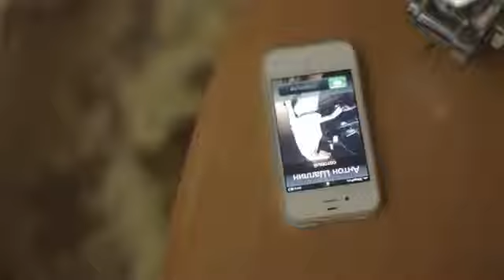Siatria - Моя Москва-My Moscow (official music video) RU.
The Official Siatria youtubeSiatriaofficial's Channel
The Siatria ClubTheSiatriaClub's Channel
★Siatriaofficial Booking:★
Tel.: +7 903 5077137